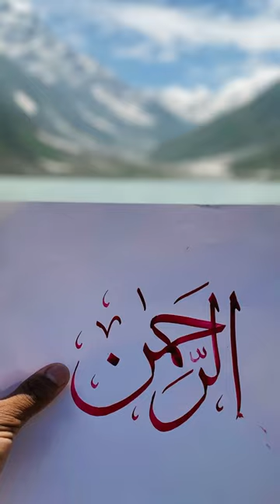Calligraphy at Saif ul Malook Lake ❤️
Visit paintasticvalley.com for my online Courses and Paintings
New batch is starting from 04 sep